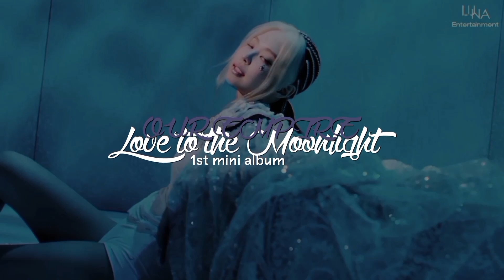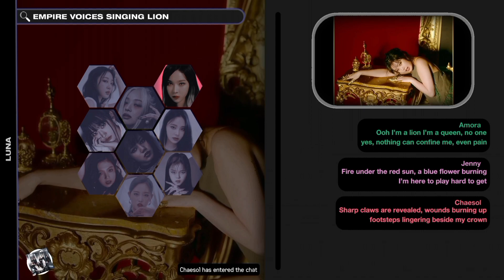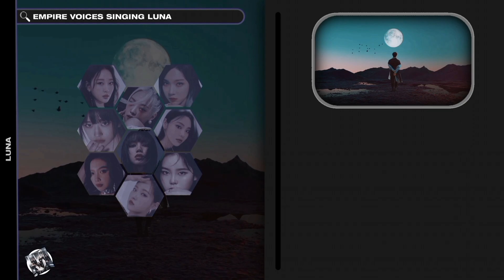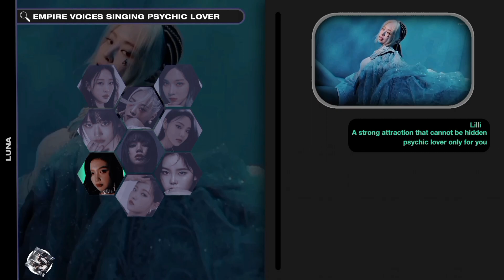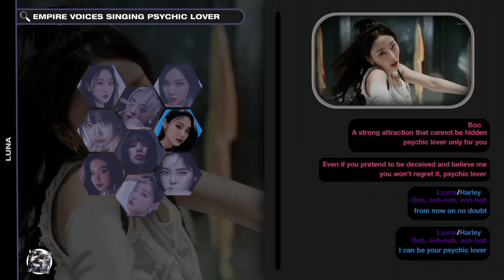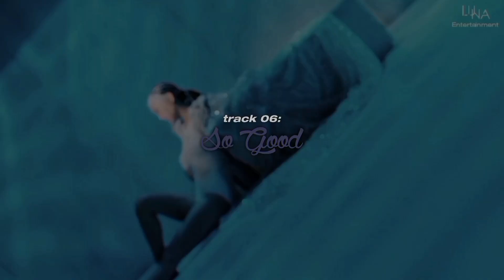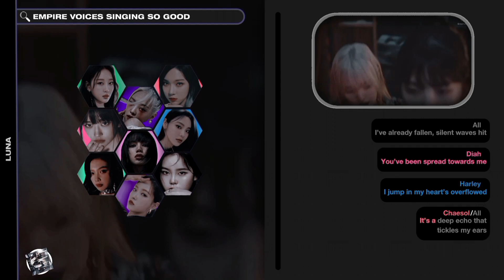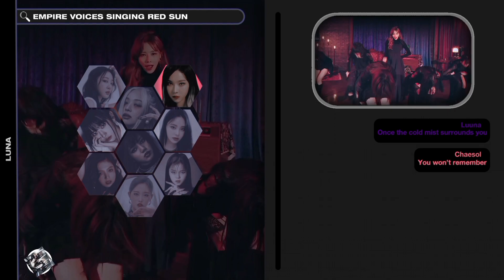Empire Voices (제국의 목소리)「OUR EMPIRE : Love to the Moonlight」1st mini album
Empire Voices 1st Mini Album 'OUR EMPIRE : Love to the Moonlight'
⇆ㅤ ||◁ㅤ❚❚ㅤ▷||ㅤ ↻

𝘼𝙢𝙤𝙧𝙖 – leader, vocalist, rapper, lead dancer, center
𝙍𝙖𝙘𝙝𝙚𝙡 – main rapper, lead vocalist, visual
𝘾𝙝𝙖𝙚𝙨𝙤𝙡 – lead vocalist, main dancer, visual
𝘿𝙞𝙖𝙝 – main vocalist, lead dancer
𝙅𝙚𝙣𝙣𝙮 – vocalist, rapper, lead dancer
𝙃𝙖𝙧𝙡𝙚𝙮 – lead rapper, vocalist, visual
𝙇𝙞𝙡𝙡𝙞 – main vocalist
𝙇𝙪𝙪𝙣𝙖 – lead vocalist, lead dancer
𝘽𝙤𝙤 – vocalist, main dancer, maknae

𝗔𝗿𝘁𝗶𝘀𝘁/𝗚𝗿𝗼𝘂𝗽: Empire Voices(제국의 목소리)
𝗥𝗲𝗹𝗲𝗮𝘀𝗲: september 22, 2023
𝗔𝗹𝗯𝘂𝗺: ‘OUR EMPIRE : Love to the Moonlight’ (2023)

⊱ ツ ⊰

Connect with Empire Voices ↴
Instagram Accounts ↴

⊱ ミ ⊰